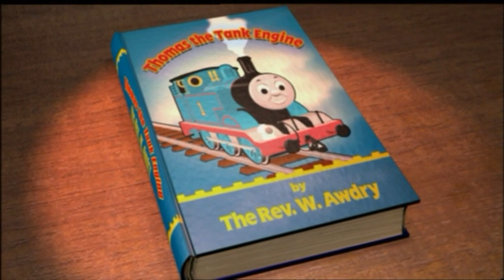Fire Engine - Adaptation Trailer (2020)